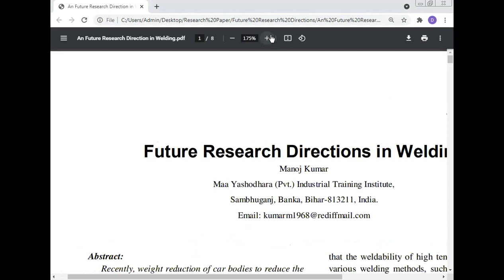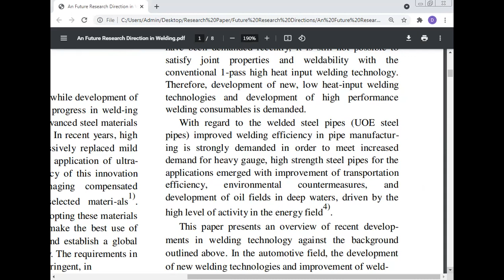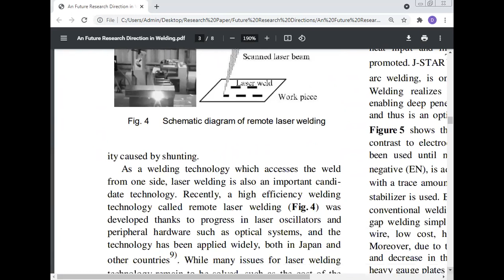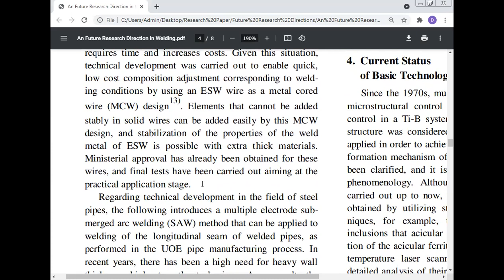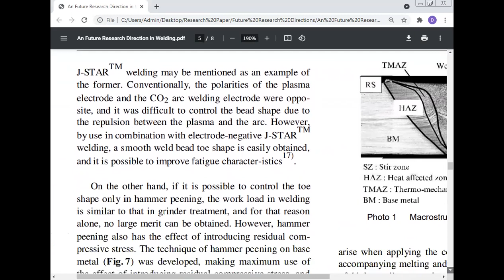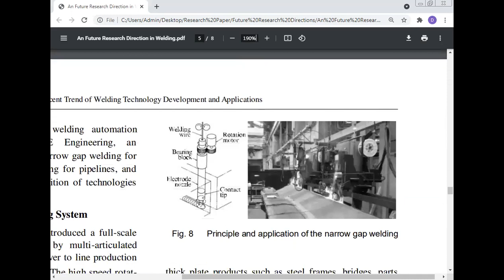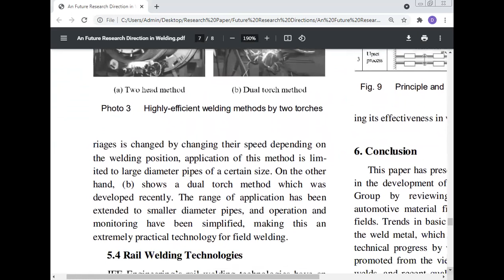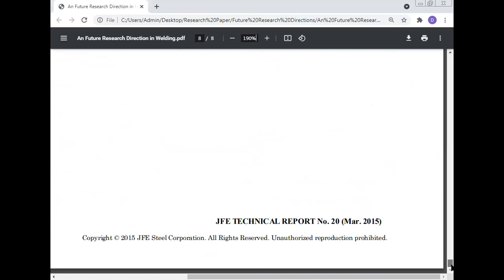Introduction Future Research Directions in Welding, Manoj Kumar, Maa Yashodhara Pvt ITI, Sambhuganj